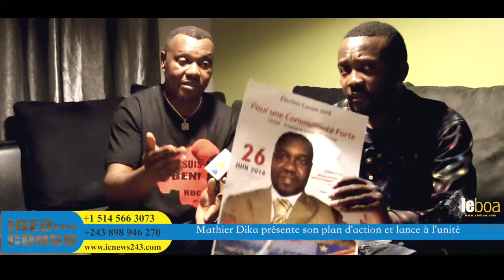Élection Cocom 2016 : Mathieu Diku présente son plan d'action et lance un appel à l'unité